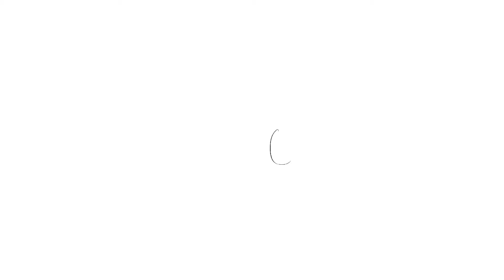Dissonans [speedpaint]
Сommission for @JustADissonans (twitter)
Time used: 14hr